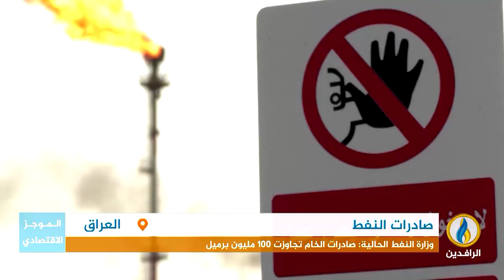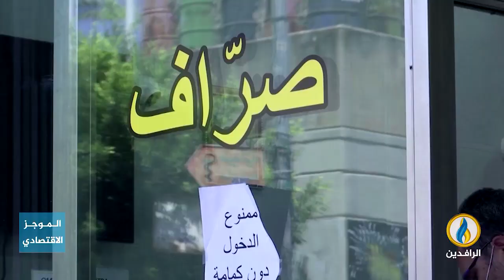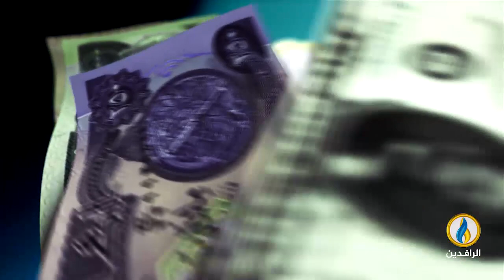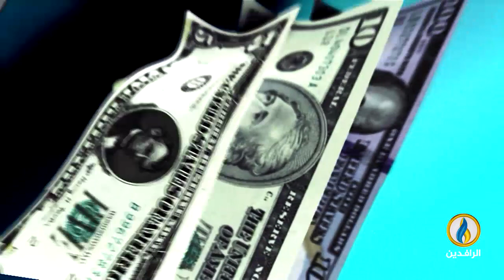أبرز الأخبار الاقتصادية على قناة_الرافدين ليوم الأربعاء في